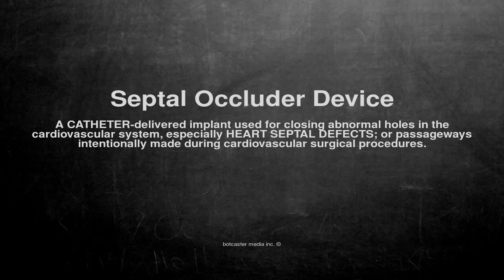Medical vocabulary: What does Septal Occluder Device mean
What does Septal Occluder Device mean in English?